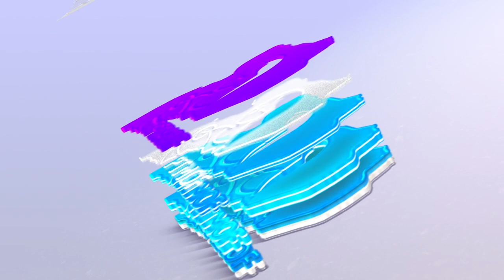KIVA EBULAYA VISA TIPS: PAPER WORK KYEKYI?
PAPERWORK KYEKYI